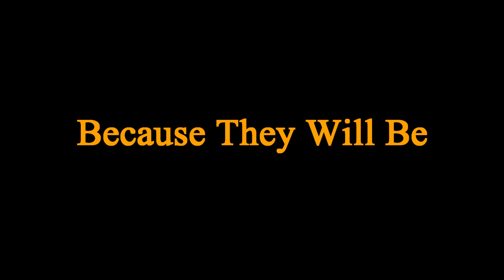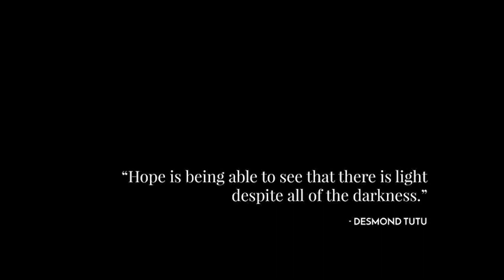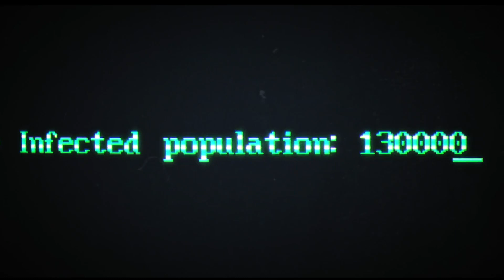The 5 Most Promising SURVIVAL STRATEGY GAMES Of 2018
This is list of 5 of the survival strategy games I'm most excited to play in 2018. One is already available and another isn't quite survival strategy so don't take this list too seriously.

Did I forget your favorite 2018 strategy survival game?